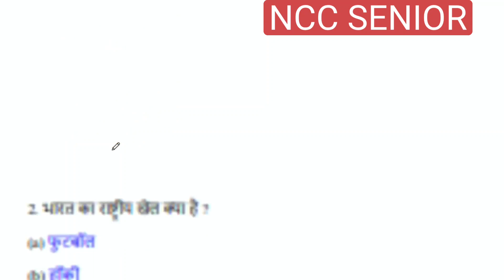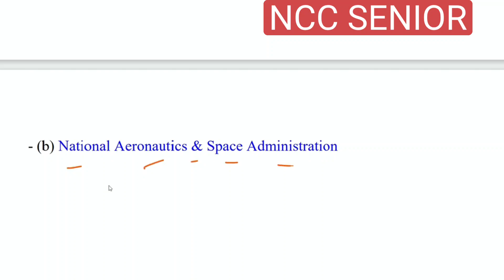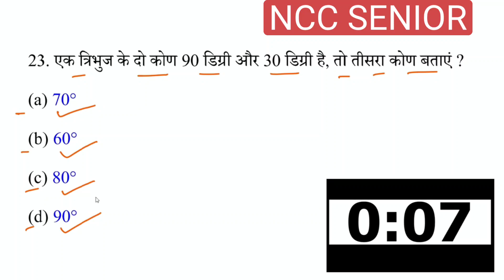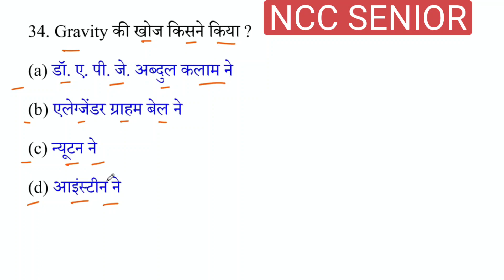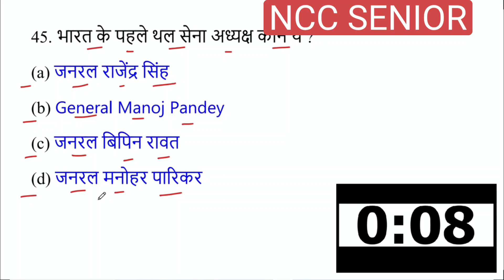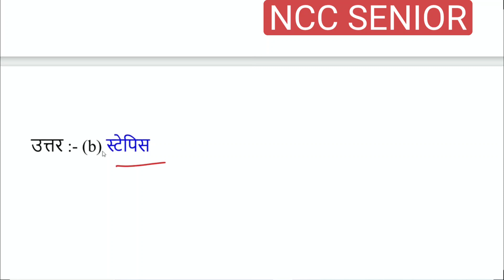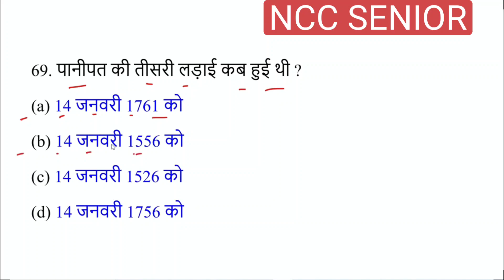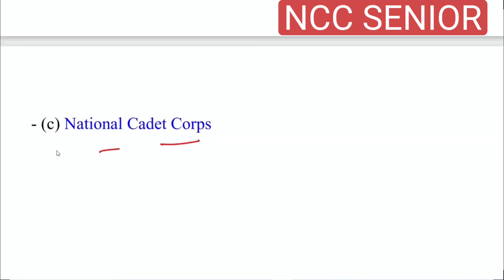एनसीसी भर्ती - 2023. MODEL TEST PAPER .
एनसीसी की भर्ती-2023

इंडियन आर्मी एनसीसी
एनसीसी दिलवाएंगे सभी को

एनसीसी के फॉर्म कब भरे जाते हैं 2023- 24

एनसीसी में एडमिशन कैसे लिया जाता है

एनसीसी में कितना खर्च आता है?

एनसीसी की दौड़ कितनी होती है?

एनसीसी का फॉर्म कब आता है?

2023 में एनसीसी कैसे ज्वाइन करें

NCC में हाइट कितनी चाहिए 2023?

एनसीसी के फॉर्म कब भरे जाते हैं 2024